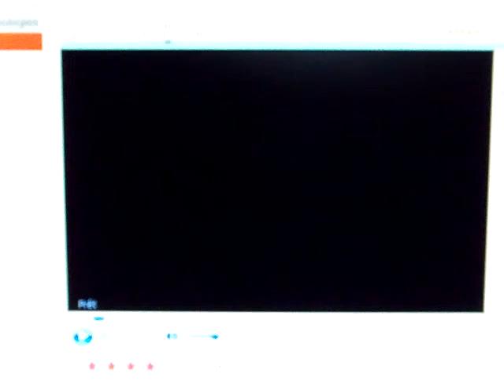12-Gérard Pelletier a enquêté dans les orphelinats.MOV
12-Gérard Pelletier a enquêté dans les orphelinats.MOV
Dans les années 1950, le journaliste Gérard Pelletier tentait d'alerter l'opinion publique sur la situation des orphelinats et des « enfants tristes ».